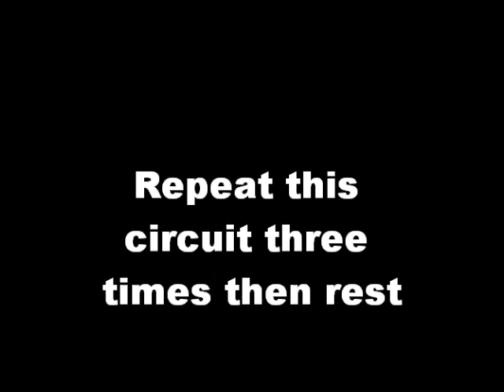Burpee Drill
Boxing Drill designed to help you develop your strength endurance, Burpee's means there are no hiding places- no love taps. Just long periods of hard work- please try, and comment how you found the drill. The Drill is a Ross Enamait drill and he suggests that beginners stick to 4-2's variety. Progress the workout by adding weights, or altering work/rest periods. The video is from a 6 x 3 min round workout I did with a 30 second rest.